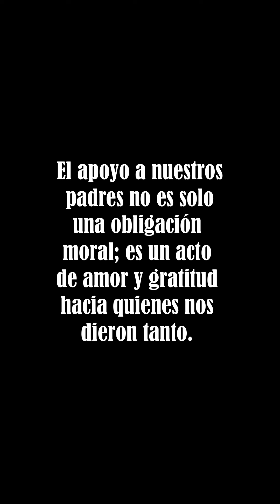Eligió a sus padres antes que su esposa